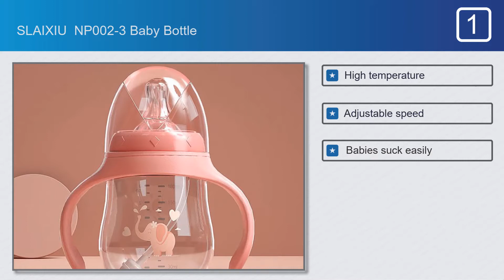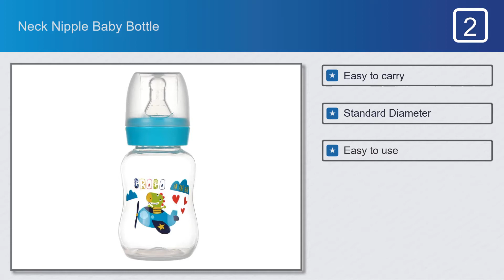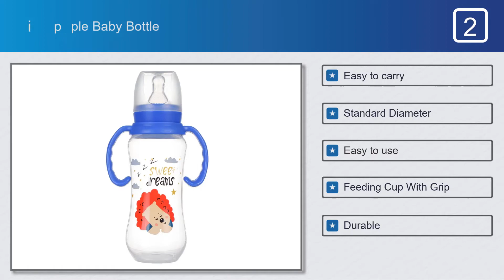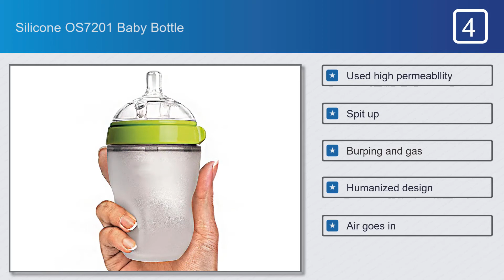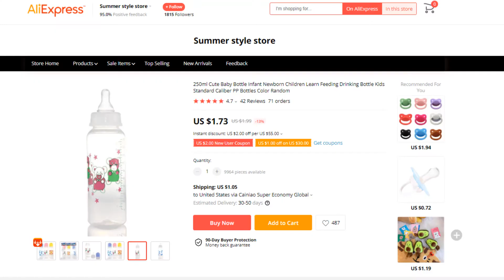Top 5 Best Baby Bottle on AliExpress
Best Baby Bottle on This Video

Full Features:

#1.SLAIXIU  NP002-3 Baby Bottle

Features:
#1.High temperature
#2.Adjustable speed
#3.Babies suck easily
#4.Avoid baby bloating

#2.Neck Nipple Baby Bottle

Features:
#1.Easy to carry
#2.Standard Diameter
#3.Easy to use
#4.Feeding Cup With Grip
#5.Durable

#3.Hot Baby Bottle

Features:
#1.BPA Free
#2.Nitrosamine Free
#3.Colors: green, pink and blue
#4.Latex Free
#5.Phthalate Free

#4.Silicone OS7201 Baby Bottle

Features:
#1.Used high permeabllity
#2.Spit up
#3.Burping and gas
#4.Humanized design
#5.Air goes in

#5.Cute CRPBZ8968 Baby Bottle

Features:
#1.Standard Caliber
#2.Color Random
#5.PVC Free